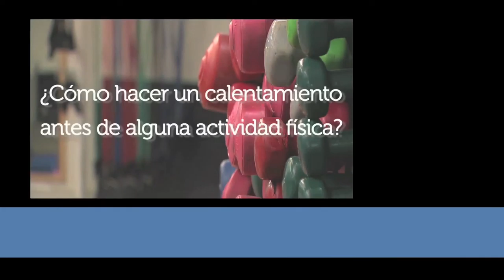¿Cómo evitar lesiones al hacer deporte? 26oct2015 (Parte 2 de 3)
Los conductores de Vivir Mejor conversan con el experimentado entrenador Danoval Smith Barr acerca de qué tomar en cuenta para evitar lesiones cuando se hace deporte. (Parte 2 de 3)